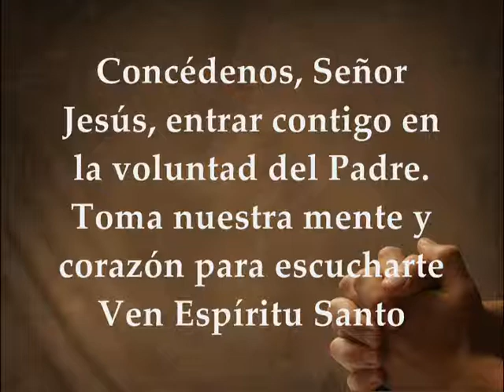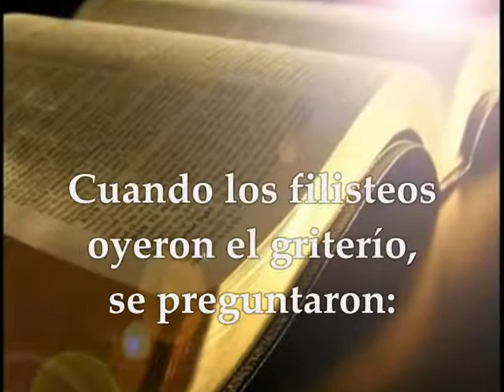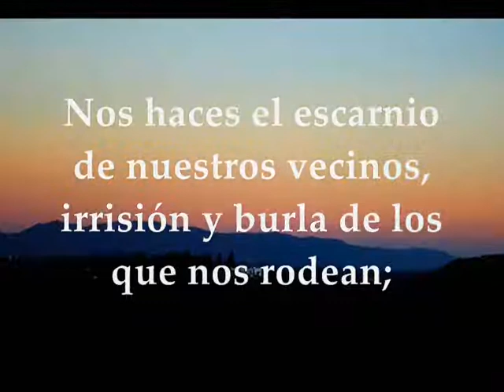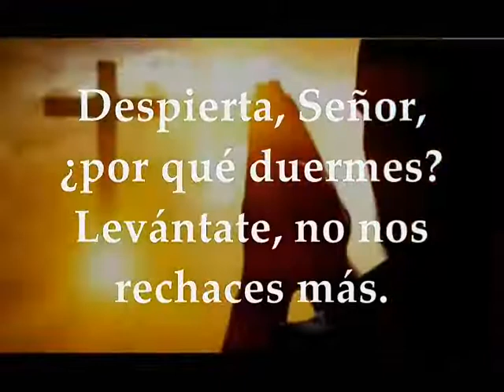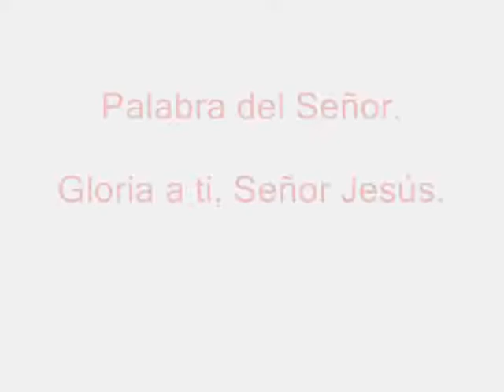Evangelio Jueves 16 de enero de 2020 Marcos 1,40-45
Evangelio y lecturas Jueves 16 de enero de 2020 Semana I del Tiempo Ordinario Ciclo A Primera Lectura: Del primer libro de Samuel 4,1-11 Salmo 43,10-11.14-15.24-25 R/. Redímenos, Señor, por tu misericordia Evangelio según san Marcos 1,40-45

Primera lectura
Lectura del primer libro de Samuel 4, 1-11
En aquellos días, salió Israel a la guerra contra los filisteos y acamparon en Ebenézer, mientras los filisteos acamparon en Afec. Los filisteos formaron frente a Israel, la batalla se extendió e Israel fue derrotado por los filisteos.
Abatieron en el campo unos cuatro mil hombres de la formación.
Cuando la tropa volvió al campamento, dijeron los ancianos de Israel:
«¿Por qué nos ha derrotado hoy el Señor frente a los filisteos? Traigamos de Siló el Arca de la Alianza del Señor. Que venga entre nosotros y nos salve de la mano de nuestros enemigos». El pueblo envió gente a Siló para que trajeran de allí el Arca de la Alianza del Señor del universo, que se sienta sobre querubines. Allí, junto al Arca de la Alianza de Dios, se encontraban Jofní y Pinjás, los dos hijos de Elí. Cuando el Arca de la Alianza del Señor llegó al campamento, todo Israel prorrumpió en un gran alarido y la tierra se estremeció. Los filisteos oyeron la voz del alarido, y se preguntaron: «¿Qué es ese gran alarido en el campamento de los hebreos?». Y supieron que el Arca del Señor había llegado al campamento.
Los filisteos se sintieron atemorizados y dijeron: «Dios ha venido al campamento». Después gritaron: «¡Ay de nosotros!, nada parecido nos había ocurrido antes. ¡Ay de nosotros! ¿Quién nos librará de la mano de estos poderosos dioses? Estos son los dioses que golpearon a Egipto con toda tipo de plagas en el desierto. Filisteos, cobrad fuerzas y comportaos como hombres, para que no tengáis que servir a los hebreos, como os han servido a vosotros. Portaos como hombres y luchad». Los filisteos lucharon e Israel fue derrotado. Cada uno huyó a su tienda.
Fue una gran derrota: cayeron treinta mil infantes de Israel. El Arca de Dios fue apresada, y murieron Jofní y Pinjás, los dos hijos de Elí.

Salmo
Sal 43, 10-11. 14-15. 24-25 R/. Redímenos, Señor, por tu misericordia
Ahora nos rechazas y nos avergüenzas,
y ya no sales, Señor, con nuestras tropas:
nos haces retroceder ante el enemigo,
y nuestro adversario nos saquea. R/.
Nos haces el escarnio de nuestros vecinos,
irrisión y burla de los que nos rodean;
nos has hecho el refrán de los gentiles,
nos hacen muecas las naciones. R/.
Despierta, Señor, ¿por qué duermes?
Levántate, no nos rechaces más.
¿Por qué nos escondes tu rostro
y olvidas nuestra desgracia y opresión? R/.

En aquel tiempo, se acerca a Jesús un leproso, suplicándole de rodillas:
«Si quieres, puedes limpiarme».
Compadecido, extendió la mano y lo tocó diciendo:
«Quiero: queda limpio».
La lepra se le quitó inmediatamente y quedó limpio.
Él lo despidió, encargándole severamente:
«No se lo digas a nadie; pero para que conste, ve a presentarte al sacerdote y ofrece por tu purificación lo que mandó Moisés, para que les sirva de testimonio».
Pero cuando se fue, empezó a pregonar bien alto y a divulgar el hecho, de modo que Jesús ya no podía entrar abiertamente en ningún pueblo; se quedaba fuera, en lugares solitarios; y aun así acudían a él de todas partes.